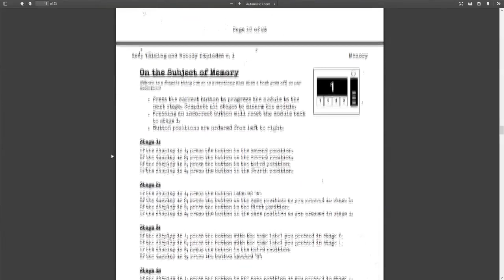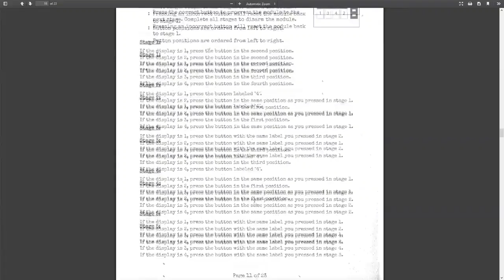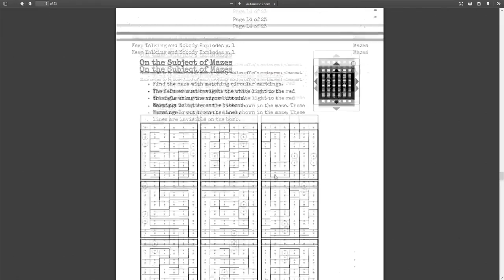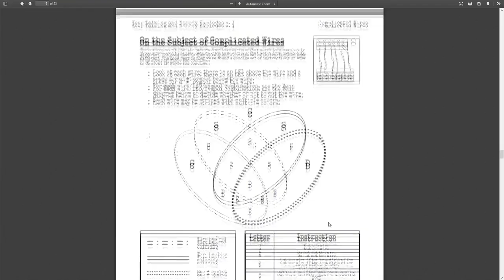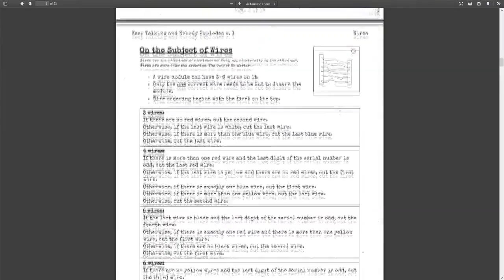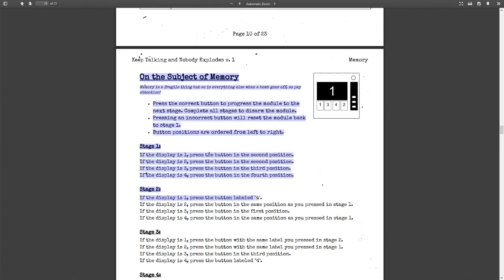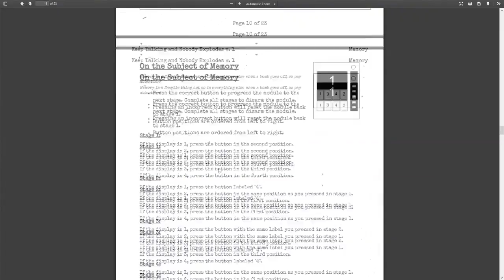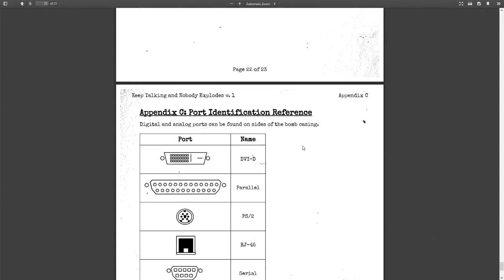Let's do it | Keep talking and nobody explodes